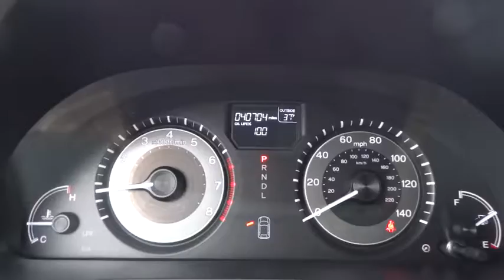2014 Honda Odyssey Schaumburg, Arlington Heights, Elgin, Naperville, Lisle, IL 82907A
Schaumburg Honda
750 E Golf Rd

Recent Arrival! New Price! CARFAX One-Owner. 2014 Honda Certified. Odyssey EX Dark Cherry Pearl Clean CARFAX.